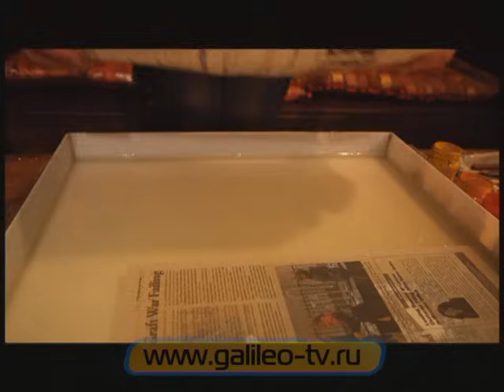Галилео. Вилами по воде писано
Что означает поговорка "Вилами по воде писано"? Можно ли вообще рисовать на воде?

Редактор: Куркина Анна
Автор сюжета: Таня Щербакова
Режиссер: Алексей Литвинцев